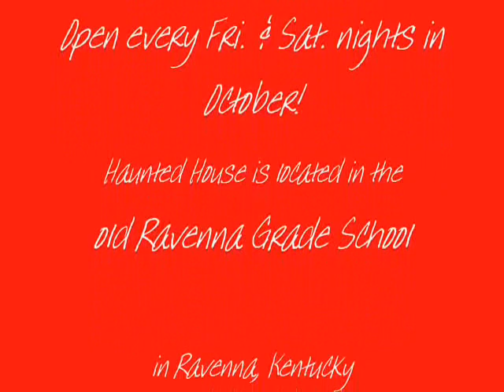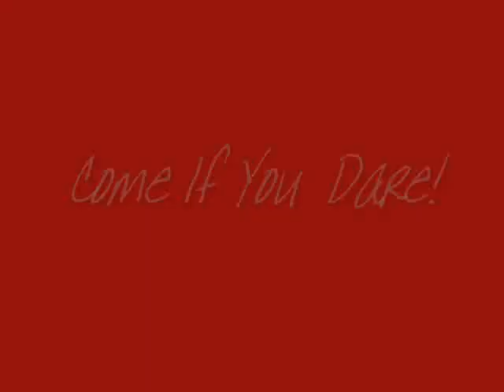Fourth Street Asylum slide show 08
This is a slide show of different pictures of the asylum during our 08 season . Theses pictures are behind the scenes and they show that we put a lot of hard work into the asylum. Every year it gets bigger and better with new ideas . We hope that everyone will come by and see us this year! We would love to scare you ! The Fourth Street Asylum is Not recommended for young children. Enter at your own risk !! IF YOU DARE!!